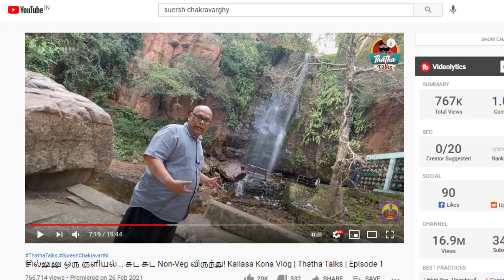One day Family Trip 🥰 Chennai's nearest Waterfalls💦 | Spicy🌶️ Non-veg Lunch Delight🍗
Kailasakona Waterfalls is a beautiful destination for families to visit in this summer. This is located at 100 km distance from Chennai mains. We went on a one-day trip with our family on Good Friday, recently. What you see in this video are purely our raw experiences there, and at the Shivan temple that we visited on the way. Please do watch and enjoy the trip. Visit the waterfalls if you would love to enjoy the same fun with your loved ones :)